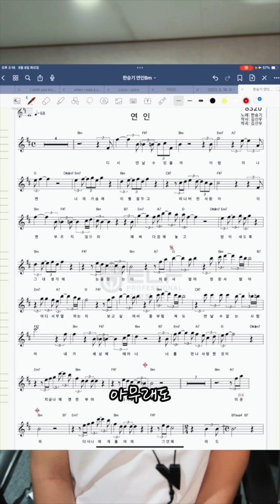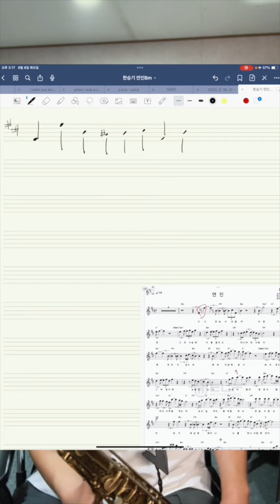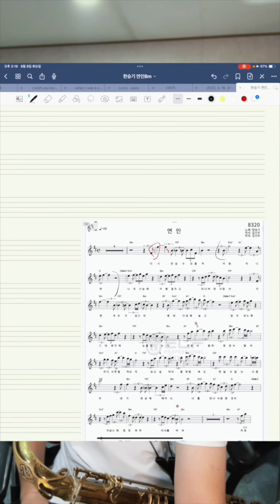톤연습 이렇게 한번해보세요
즐거운 연습은 아니지만 좋아하시는 곡 연주전에 이렇게 워밍업이라고 생각하고
한번해보시면 효과 보실거예요
댓글과 좋아요는 큰힘이 됩니다